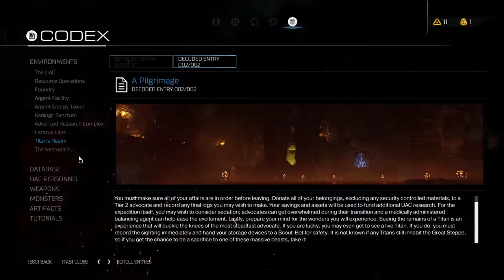DOOM - Episode 26 - Guards! Guards!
Join me on my journey through hell and high water as I guide this DOOM person towards victory against demons and the possessed.
Watch as I tackle a difficult fight that could be the final boss but isn't!

Sorry about the delay. I forgot I had this one yet to upload.

► Social media!

► OMG! Other series!